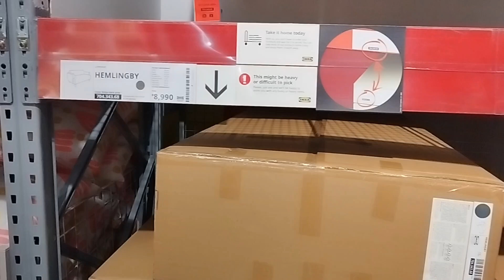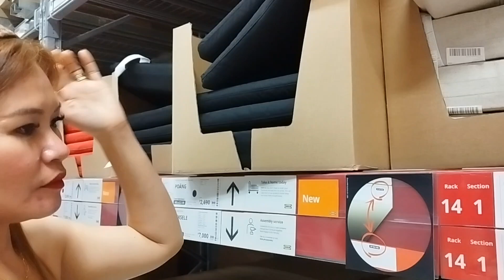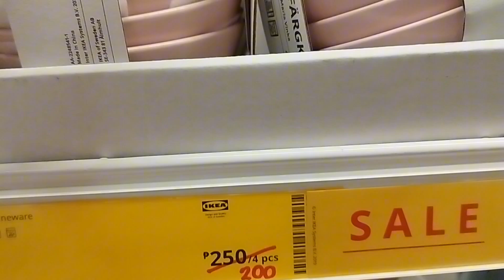LAST PART OF THE WINDOW SHOPPING 😀